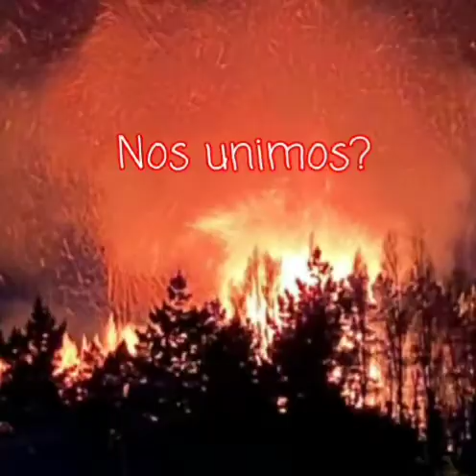actrices argentinas..grupo de actrices. LAS PODESTÁ.... COLECTS SOLIDARIA...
un grupo de actrices argentinas de destacada trayectoria en las artes nacionales... suman está iniciativa... para que te sumes y puedas colaborar. en ella se encuentran..Patricia palmer- Graciela pal- Liliana simoni- Paola pappini y otras gdes y queridas actrices y artistas de la República Argentina.